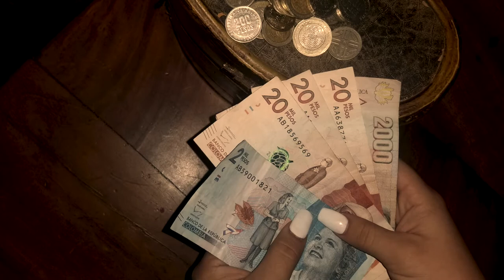Nana our angel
Jenny Cortes, Owner